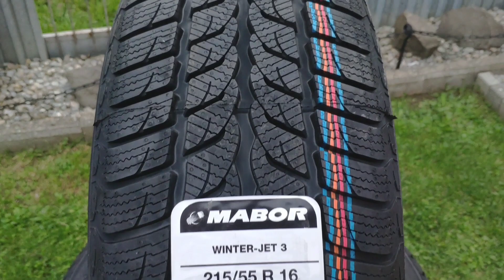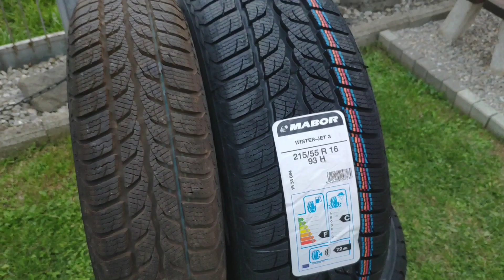Winter Jet 3 Mabor 215/55/R16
Skvela pneumatiky za veľmi dobru cenu. jazdené už dva zimy a teraz kúpa aj na druhe vozidlo v rozmere 215/55 /R16.